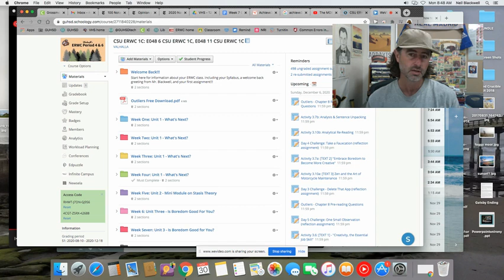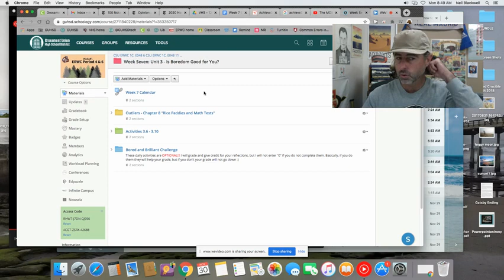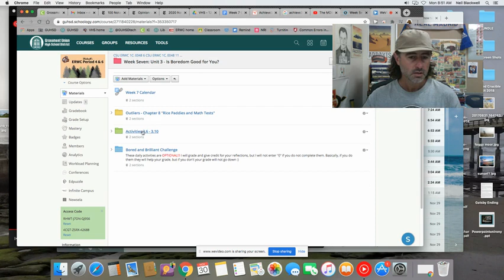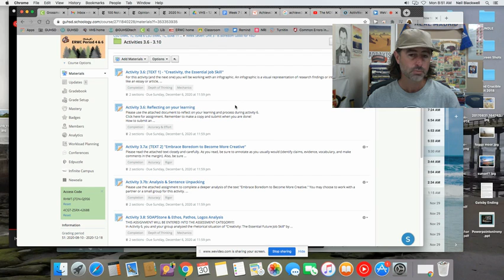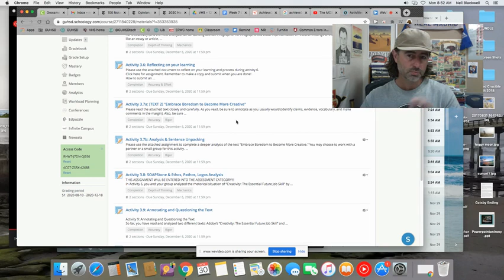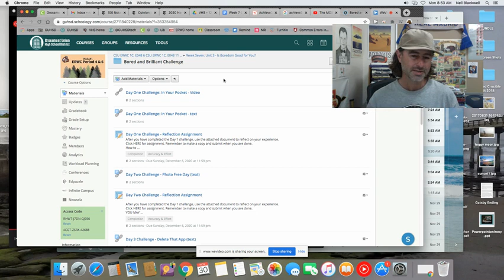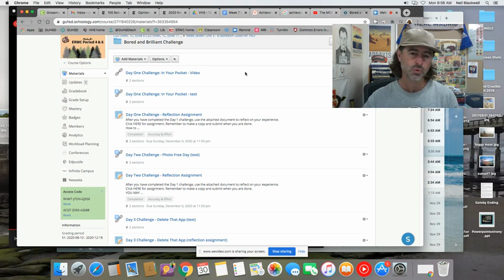Week 7 Overview Video